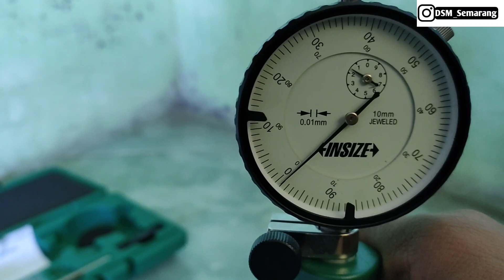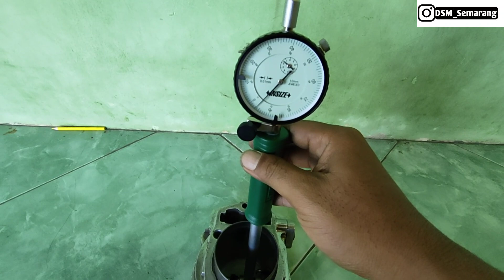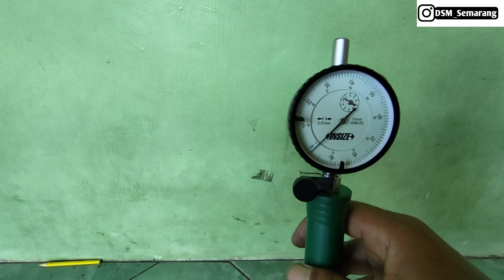Habis KoLter,Honing || Jangan Keburu dipasang || AnaLisa HasiL KoLter || Test tukang Kolter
Vidio berikut adalah analiasa hasiL blok cylinder yang habis di kolter apakah sudah benar apa belum ..kolteran bagus atau tidak
sebaiknya di uji dulu sebelum dipasang